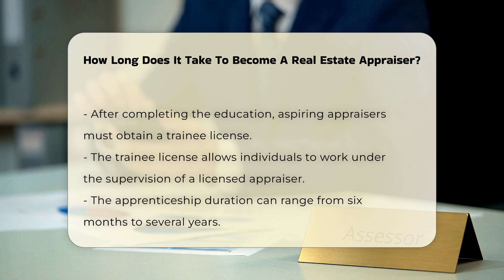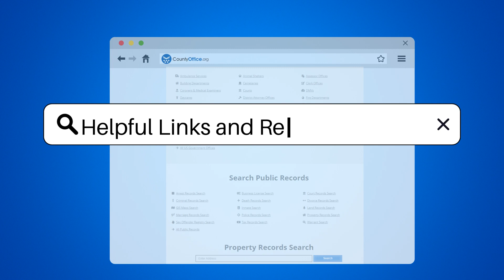How Long Does It Take To Become A Real Estate Appraiser? - CountyOffice.org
How Long Does It Take To Become A Real Estate Appraiser? Becoming a real estate appraiser is a rewarding career choice that opens the door to various opportunities in the real estate market. In this informative video, we will cover the essential steps involved in pursuing a career as a real estate appraiser. We will discuss the educational requirements that most states mandate, including the necessary coursework that covers appraisal principles, procedures, and ethics. Additionally, we will explore the process of obtaining a trainee license and what that entails, including the duration of the apprenticeship and the required hours of experience needed to advance in this field.

Furthermore, we will highlight the importance of passing state examinations and the role of continuing education in maintaining licensure. The timeline to become a fully licensed appraiser can vary widely based on several factors, including the time spent on education and individual preparation for exams.

Whether you're considering a career in real estate appraisal or simply want to learn more about the profession, this video provides valuable insights into the journey ahead.